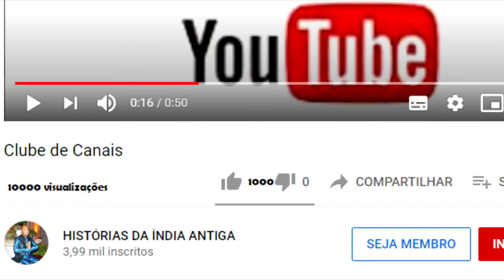kRISHNA FAZ UMA PERGUNTA A NARADA